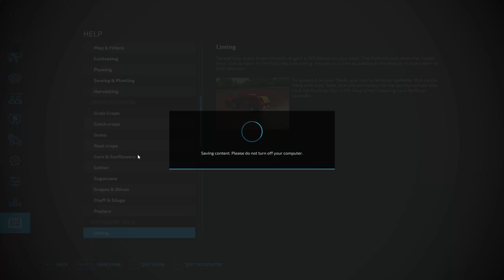I Made Big Chicken Barn and Buy New Tractor in Farming Simulator Part 2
farming simulator 22 gameplay Hindi
FS22 new episode
fs22
fs22 0 mods
fs22 no mods challenge
fs22 0 $ challenge